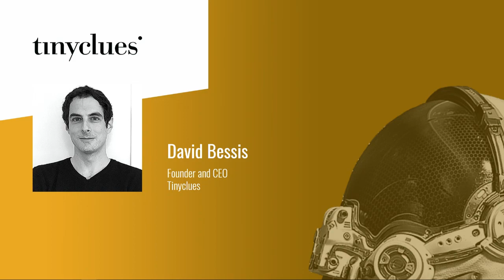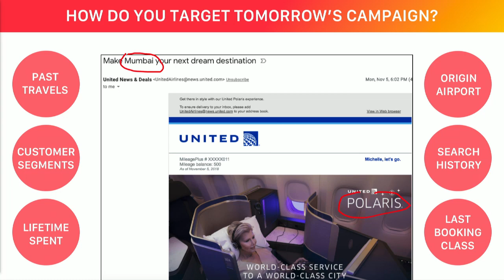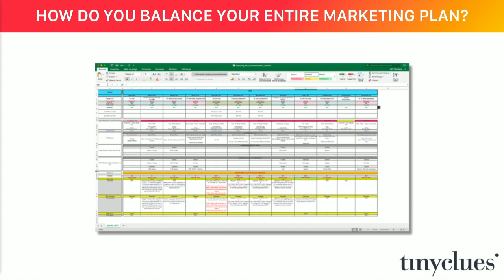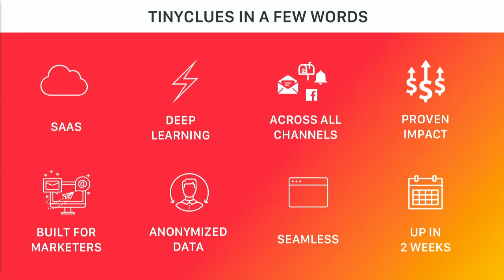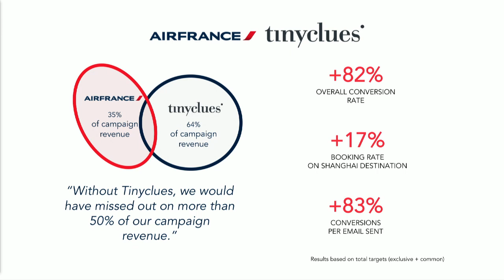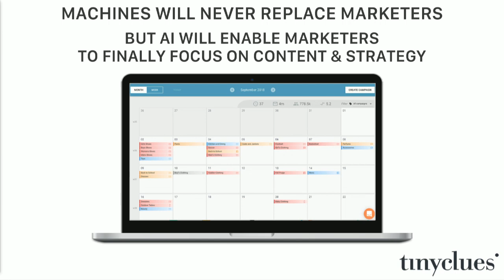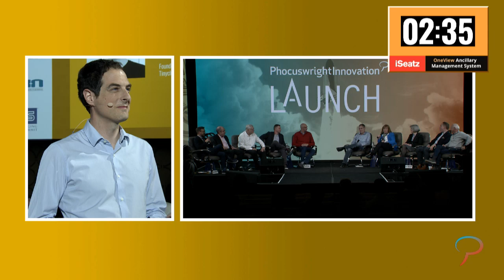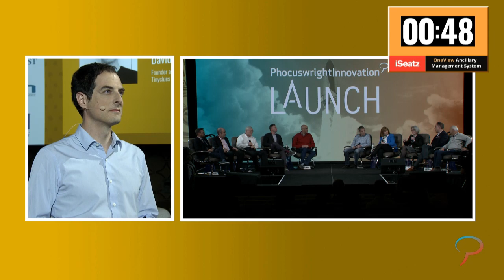Tinyclues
Tinyclues' AI-first solution reinvents how marketers work while doubling their campaign revenue and improving the customer experience.

David Bessis, Founder, CEO, Tinyclues